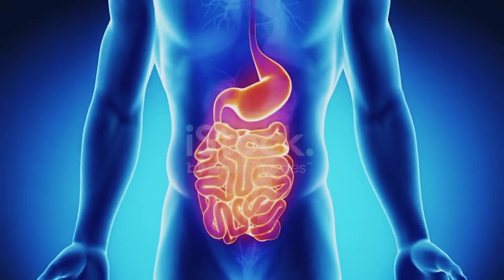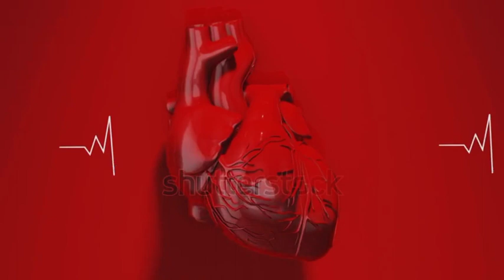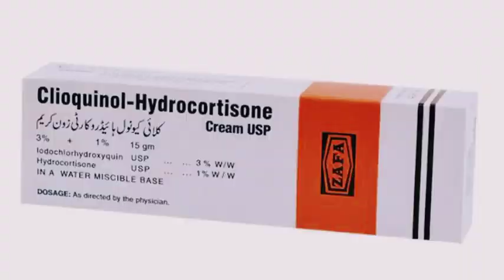Use 2 Anjeer daily and see the results| Anjeer k fayde